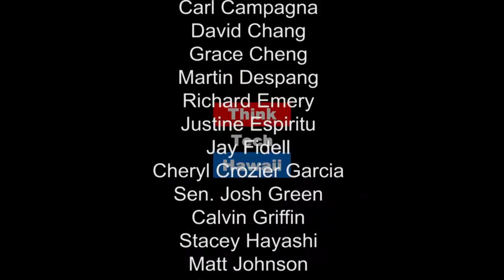Put Rail on the Ground - Re-engineering HART and Cutting Costs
Honolulu architects say that modifying the HART project to allow street level operation in the Middle Street to Ala Moana section will significantly decrease construction costs and offer greater flexibility for future expansion. Tune in for a discussion of the engineering, investment and community aspects of this proposition.